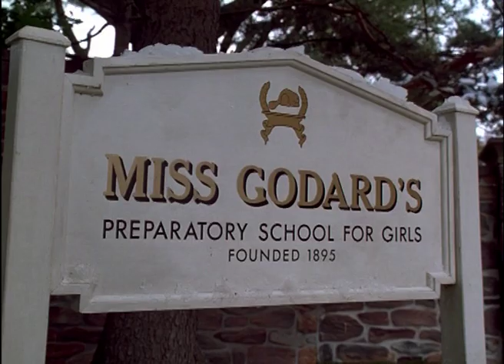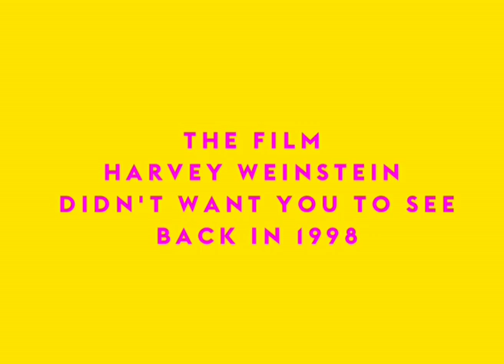Strike! (1998) x Fan Trailer